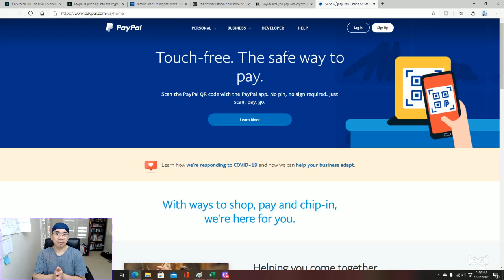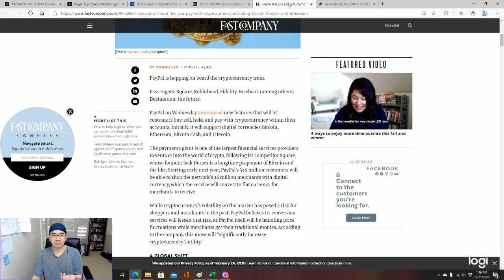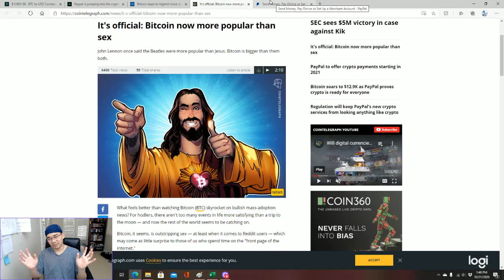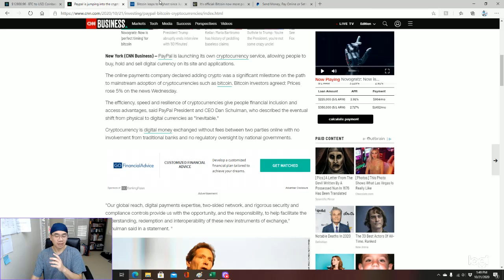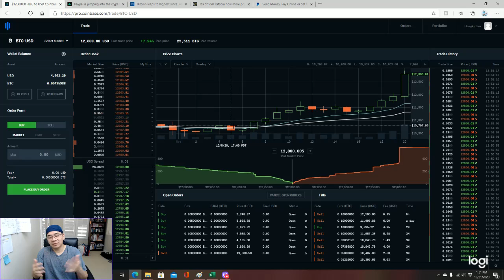BITCOIN BULL, PAYPAL & FOMO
Bitcoin rally to $ 12,800 as Paypal's President and CEO announced that adoption of cryptocurrency in near future.
Paypal is a company that provided services mainly for their over 300 million customers worldwide to receive and send payment online. The company also has many other services.

The news is Paypal will let their customers to buy, sell, hold and make payment using Cryptocurrency. The predicted crypto will be Bitcoin, Ethereum, Litecoin and BitcoinCash.